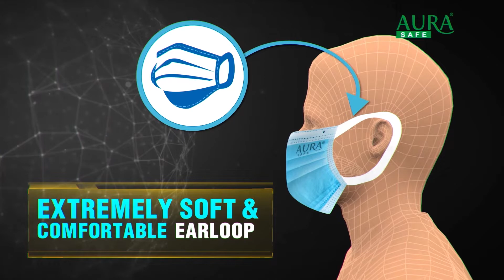मेरो निर्वाचन क्षेत्रमा पाँच होइन छ दलीय गठबन्धन भइसक्योः ओली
विज्ञापनका लागि
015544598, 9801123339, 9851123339